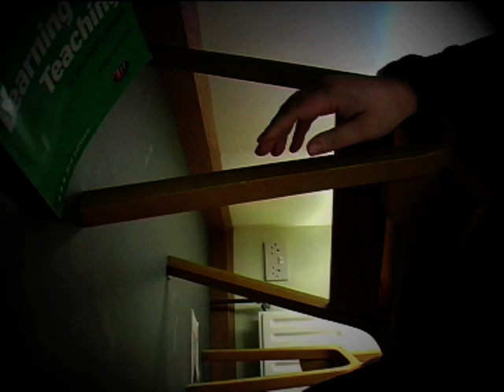The Hand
PGCE students 09-10 film #3